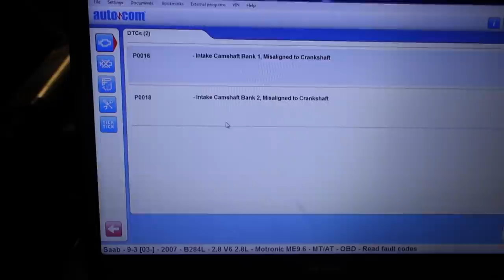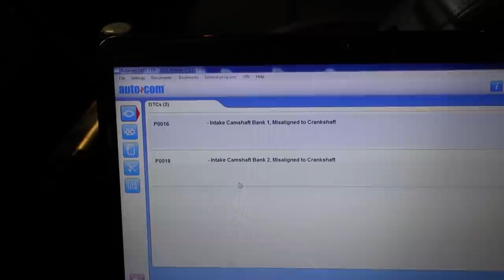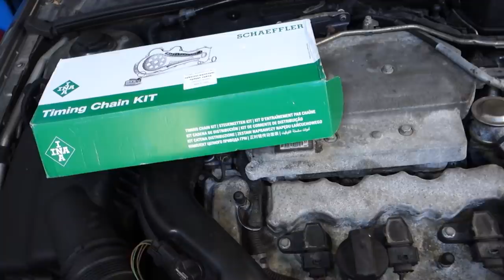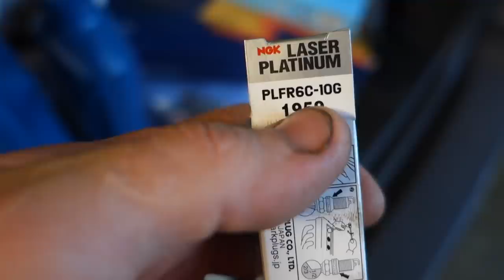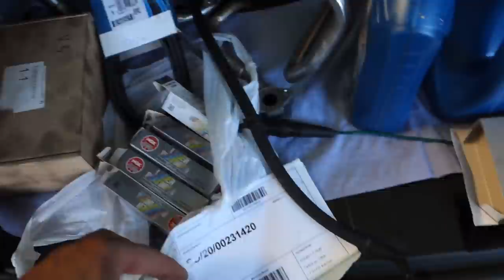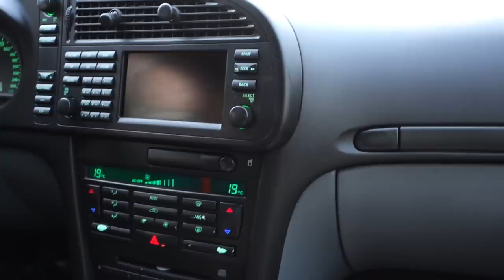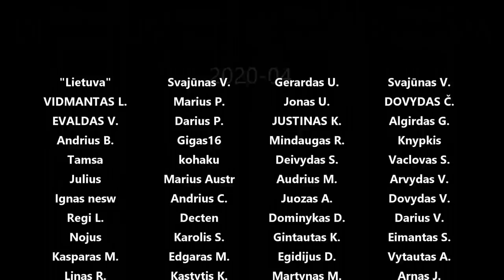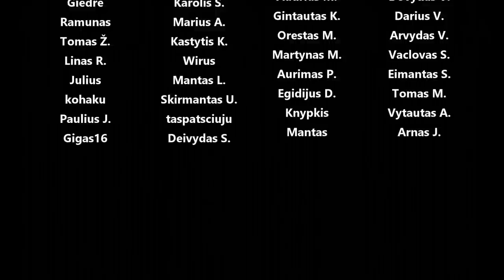Erikučio SAAB 93 2.8 turbo v6, patikra, grandinių keitimas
Panaudota muzika: Stone Cookies - Dusty Decks